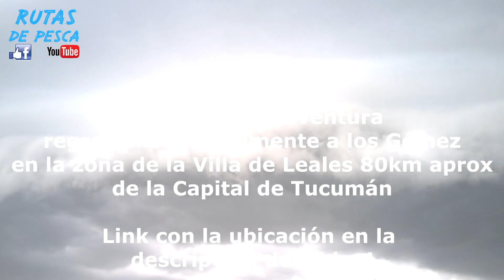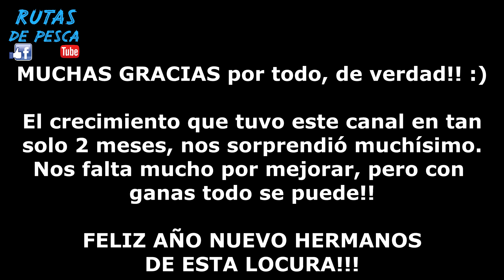PESCA DE DORADOS, bagres y bogas 🎣 || COMO armar bajos para DORADO y BOGA ⚠ || Pesca y Cocina 2021 🐟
Que tal amigos y amigas! bienvenidos a otra nueva aventura de Rutas de Pesca!
Hoy les traemos la última pesca del año, la misma se realizo en la zona de Los Gómez, en el Río Sali. Logramos hacer una hermosa pesca de dorados en el segundo día de esta aventura, ya que el primer día el río estaba muy crecido. Sin más, esperamos como siempre que les guste el contenido y los dejamos con esta hermosa aventura!

Les vamos a estar mandando un saludo siempre a quienes se suscriban al canal y también a quienes nos dejen un comentario en los videos, se les agradece la buena onda que nos dan! :)
Dejanos tu ME GUSTA y ayudanos a que ésta comunidad pueda crecer  y llegar a todos lados, así podemos mostrar nuestros hermosos paisajes y lugares de pesca.
Vamos a tratar de traerles contenido todos los fines semana.

Muchas gracias por pasar y nos estamos viendo en la próxima aventura!

Si nos queres ayudar con una donación para solventar un poco los gastos de los viajes
te dejamos el enlace de PayPal y MERCADOPAGO para que nos puedas dar una mano.
Se agradece desde ya la mano gigante que nos dan!  :)

Música de la INTRO: Cover - Patrick Patrikios

Buena ruta compañeros!